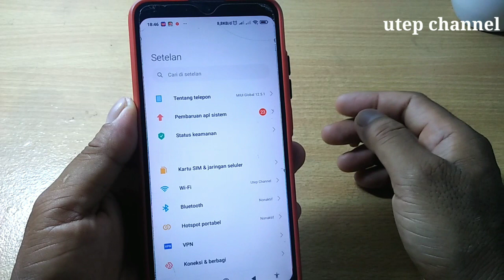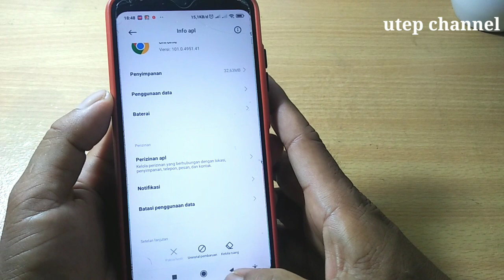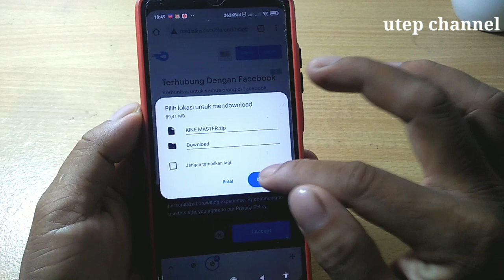CARA MENGATASI LAMA SAAT DOWNLOAD DI CHROME, TERBARU 2022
CARA MENGATASI LAMA SAAT DOWNLOAD DI CHROME

Cara mengatasi download lama di chrome android, Cara mengatasi download lama di chrome, Kenapa Download di google chrome jadi lambat, Mengatasi download lama,